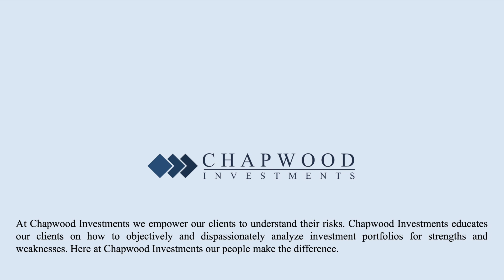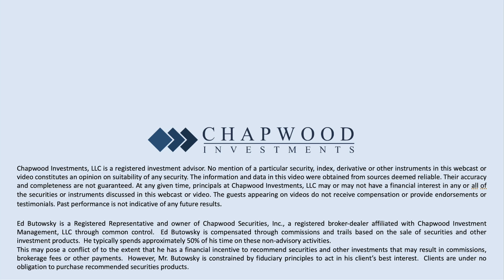The Tug of War Between Inflation Reduction and Economic Growth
In this video, Ed Butowsky discusses the challenging situation the Federal Reserve is facing. On the one hand, they need to raise interest rates to address the issue of inflation and prevent it from spiraling out of control. However, on the other hand, they must also lower interest rates to stimulate economic growth and prevent a recession.

Butowsky explains that this dilemma has a direct impact on not just your bank but also the wider economy. The decisions made by the Fed can affect the interest rates on your savings accounts, loans, and mortgages, as well as the availability of credit in general. As such, it's important to stay informed about these economic issues and how they can affect your personal finances.

Summary:

* The 25 basis point interest rate increase this past week will work towards slowing inflation down, but will also slow the economy down, hurting the regional banks.
* Short sellers are inflicting non-systematic damage onto the banks by making a run at them as they see an opportunity with rising interest rates.
* Your money at the bank is insured by the FDIC for up to $250,000 per account.